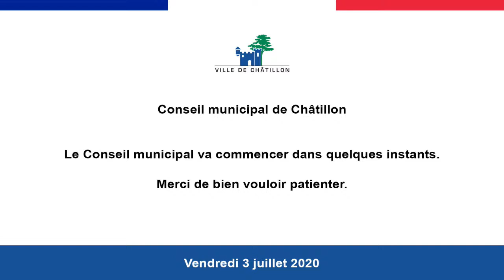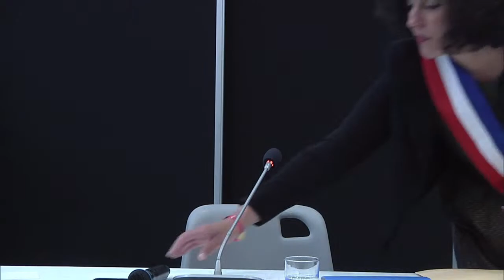Conseil municipal du 3 juillet 2020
Visualisez le Conseil municipal du 3  juillet 2020 en direct